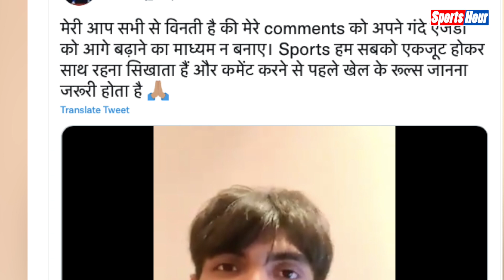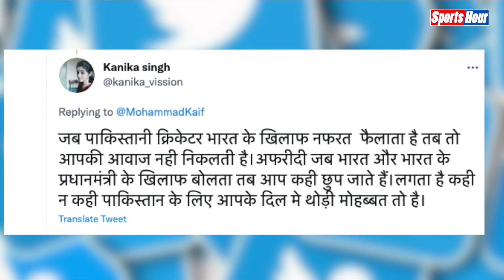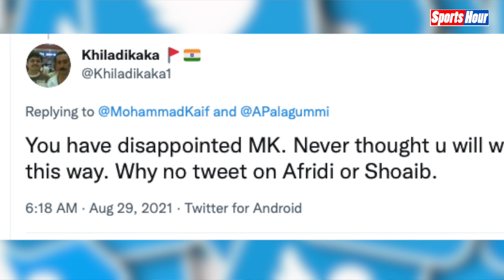Pakistan के चक्कर में Mohammad Kaif ये क्या बोल गए !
नीरज चोपड़ा ने अरशद नदीम का समर्थन क्या किया, जगह जगह से उनको सपोर्ट मिल रही है। इसी कड़ी में मोहम्मद कैफ ने अपनी राय रखी तो लोगों ने उन्हें ट्रोल कर दिया।